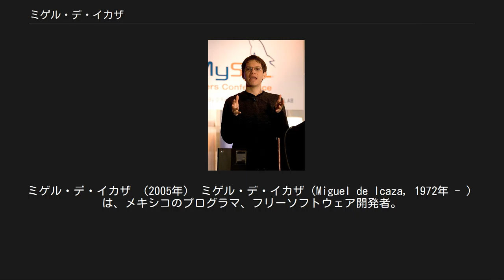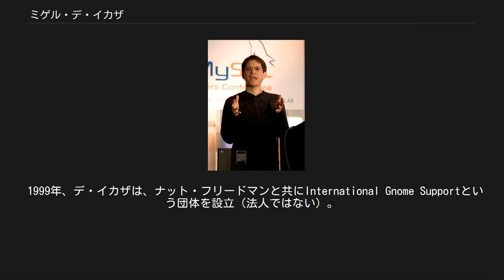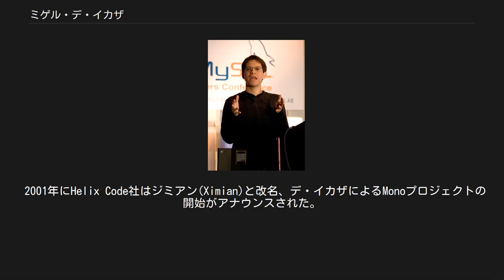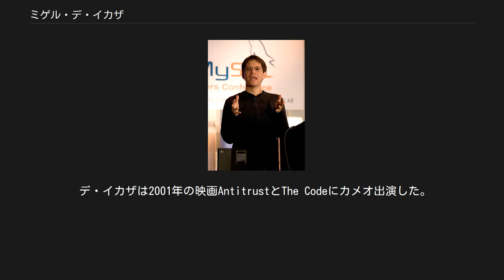ミゲル・デ・イカザ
ミゲル・デ・イカザ （2005年） ミゲル・デ・イカザ（Miguel de Icaza, 1972年 - ）は、メキシコのプログラマ、フリーソフトウェア開発者。
GNOMEとMonoの開発で著名。
父は物理学者、母は生物学者という科学者の家庭で育った。
メキシコ国立自治大学に進学するが学位は取得しなかった。
1992年頃からフリーソフトウェアを製作し始める。
 1997年夏、マイクロソフトからInternet ExplorerのSPARC移植版チームの仕事を紹介されるが、学位の不足により合衆国就労ビザを取得することができず職を得ることはできなかった。
後にはインタビューで、この時IEのコードをフリーにするよう紹介者を説得したと語っている。
これはネットスケープ社がMozillaをフリー化するよりも早かった。
 同年8月15日、デ・イカザはフェデリコ・メーナと共にGNOMEプロジェクトを開始する。
これはLinuxやその他のUnixライクOSにおいて完全にフリーなデスクトップ環境とコンポーネントモデルを実現するものである。
初期においては彼はMidnight CommanderファイルマネージャとLinuxカーネル開発に携わった。
また、表計算ソフトウェアGnumericも開発した。
 1999年、デ・イカザは、ナット・フリードマンと共にInternational Gnome Supportという団体を設立（法人ではない）。
その翌月にInternational Gnome SupportはHelix Code社として法人化を果たした。
Helix Code社は実質的にGNOMEの開発母体であったが、一企業による支配は悪影響を及ぼすという判断から「GNOME関連のフリーソフトウェアを扱う会社」という名目で活動し、就業を希望する多くのGNOMEハッカーたちを次々に雇用した。
 2001年にHelix Code社はジミアン(Ximian)と改名、デ・イカザによるMonoプロジェクトの開始がアナウンスされた。
これはマイクロソフトの.NETフレームワーク開発環境をLinuxやUnixライクプラットフォームに移植するものである。
2003年8月、ジミアン社はノベルに買収され、現在デ・イカザは同社開発部門のバイスプレジデントとなっている。
 ミゲル・デ・イカザはフリーソフトウェア財団から1999年のAward for the Advancement of Free Softwareを、マサチューセッツ工科大学から1999年のイノベーター賞を受賞している。
また、2000年9月のタイム誌における新世紀のイノベーター百人の一人として名前が挙がっている。
 デ・イカザは2001年の映画AntitrustとThe Codeにカメオ出演した。
 2003年、ブラジル人のMaria Lauraと結婚した。